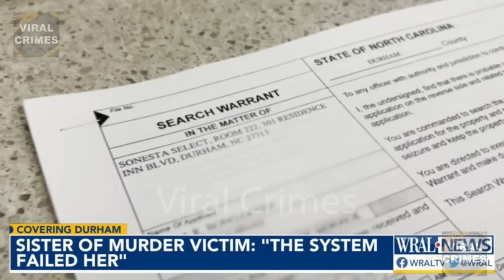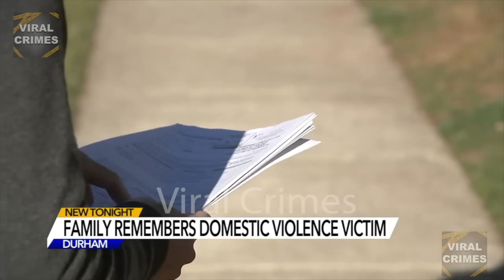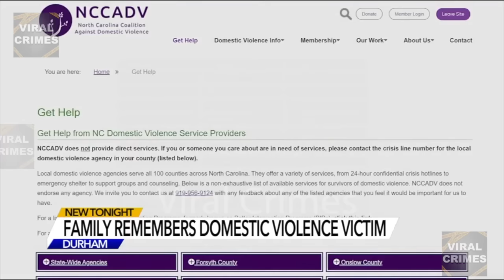She Got 2 Protective Orders Against Her Ex and He Still Killed Her | The Nicole Bullock Story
This is the story of 29 year old Nicole Bullock, a mother of 5 children whose life was tragically cut short in a chilling crime that shook the community to its core. Nicole was in an ab*sive relationship with the father of her 2 year old son, 33 year old Rodney Crawford. She was afraid of him and would leave him then take 2 protective orders out against him. Tragically, these protective orders were not enough to save her life and she would sadly be killed by him in her hotel room. Nicole tried to get help to keep her and her kids safe so why wasn’t she protected? Welcome to Viral Crimes.

***DOWNLOADING THEN REUPLOADING OUR VIDEOS WILL BE REPORTED ON ALL PLATFORMS***